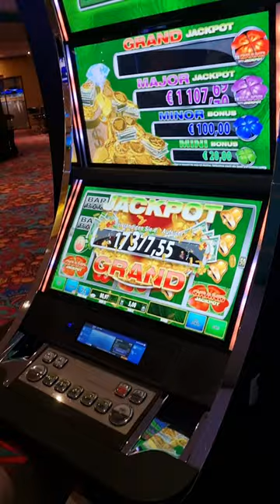huges jackpot in kings casino Rozvadov 17,377€.Very happy winner .